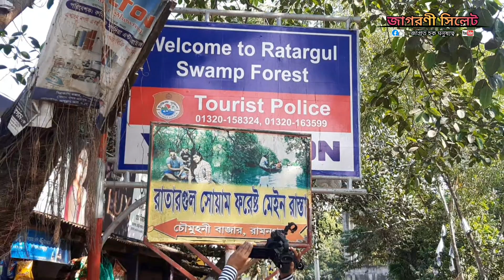Ratargul Swamp Forest | রাতারগুল, সিলেট | Sylhet, Jointapur | ভ্রমণ ২০২৩ | Jagoroni Sylhet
Ratargul Swamp Forest | রাতারগুল জলাবন | Sylhet | শীতকালে রাতারগুল